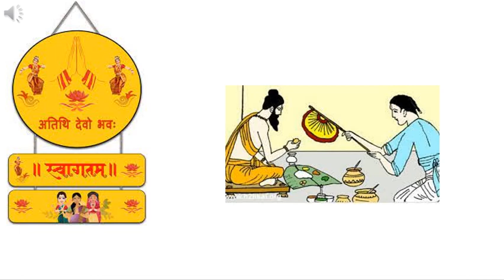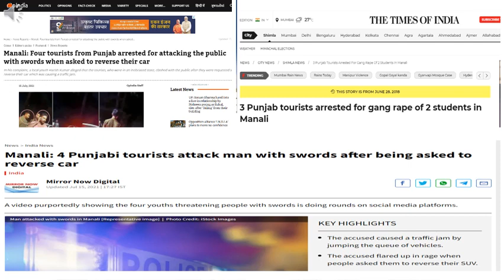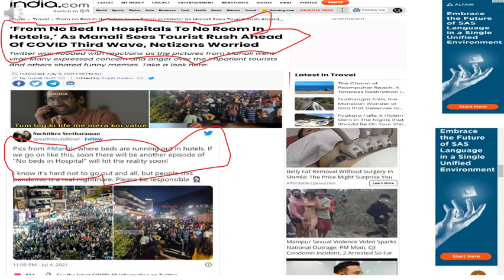abhi haad kahan hui hai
abhi haad kahan hui hai-flood in Himachal Pradesh